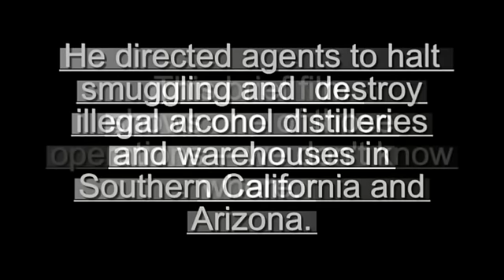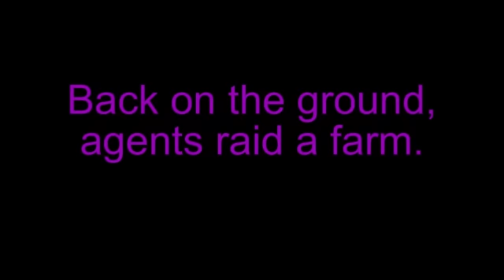Prohibition Days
A bit of family lore, harking back to Prohibition in the late 1920s or early 1930s when Frank R. McReynolds was Prohibition Administrator for Southern California-Arizona and led enforcement operations.